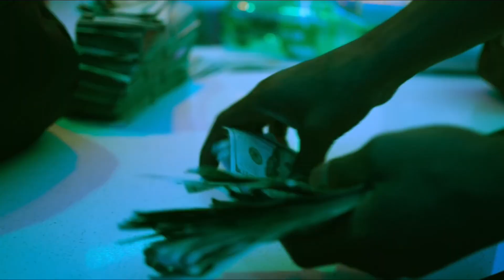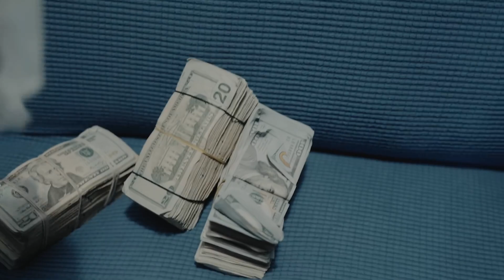Lil Durk - Street Demons ft. King von (Unreleased video remix)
I'M NOT ANY OF THE MENTIONED ARTIST IN THE TITLE AND VIDEO. I am _prodbylucas and I make beats and mix verses from individual songs together on it, which contains changing the tempo and pitch to create something new.”

I'M NOT ANY OF THE MENTIONED ARTIST IN THE TITLE AND VIDEO. I (_prodbylucas) MAKE BEATS AND MIX VERSES FROM INDIVIDUAL SONGS TOGETHER ON IT, WHICH CONTAINS CHANGING THE TEMPO AND PITCH.
BECAUSE OF THAT IT’S A MIX OUT OF MY CREATION AND THE CREATION OF THE LABELS AND ARTISTS.